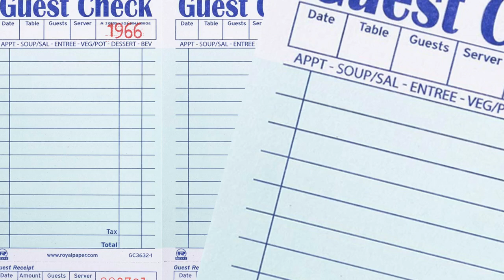Vans X Ghetto Film School Presents: Guinevere Alcaraz | D.I.Y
We joined forces with Ghetto Film School to amplify the voices of emerging storytellers. Three unique short films elevate the talents of aspiring filmmakers through the lens of “Off The Wall”.

Filipino-American director, editor and producer Guinevere Alcaraz created “DIY” a short film about a musician and artist who quit their jobs at a diner to pursue their creativity in the city of Los Angeles.

About Vans:
Vans®, a VF Corporation (NYSE: VFC) brand, is the original action sports footwear, apparel and accessories brand. Vans® authentic collections are sold in more than 100 countries through a network of subsidiaries, distributors, and international offices. Vans® has more than 2,000 retail locations globally including owned, concession and partnership doors. The Vans® brand supports the journey of creative exploration and self-discovery across action sports, music, art and design, delivering progressive platforms such as Vans Pipe Masters and Vans’ cultural hub and international music venue, House of Vans.
Vans, “Off The Wall” Since ’66